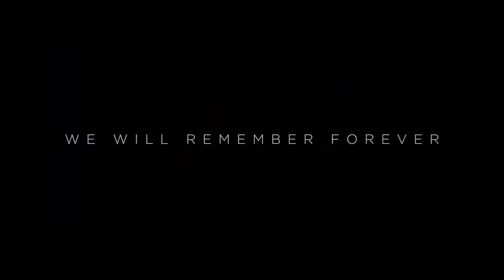Marvel Studios Phase 4 - Exclusive Trailer ⭐🕷️🔨🛡️✖️☯️♻️✴️📺🎯🏹💫